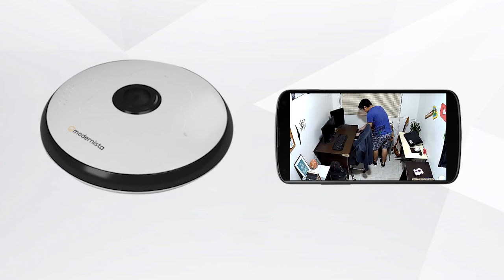Modernista PanoCam 130 | Smart HD Wireless Home Security Camera | Wireless CCTV Camera | WiFi Camera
Modernista introduces latest technology Wifi enabled CCTV surveillance home security IP Camera with 360 degree view for no Blind spots
You can view live video through Mobile App from any part of the world
PanoCam 130 features 1.3 MP Fish-eye wide angle lens which can record High Quality video upto 1280 X 960 pixels
It supports storage of video recordings and imaging upto 128 GB through SD Card (not included)
It supports roof mounting and wall mounting along with Enhanced IR Night Vision and Motion Detection which will send alarm to the connected device
It supports awesome Two-way microphone which makes both-way communication possible
1 year brand warranty from the date of purchase in case of any manufacturing defects